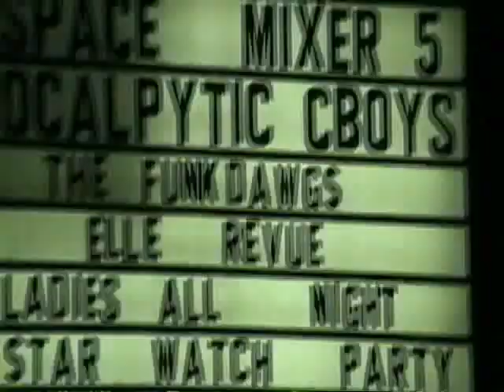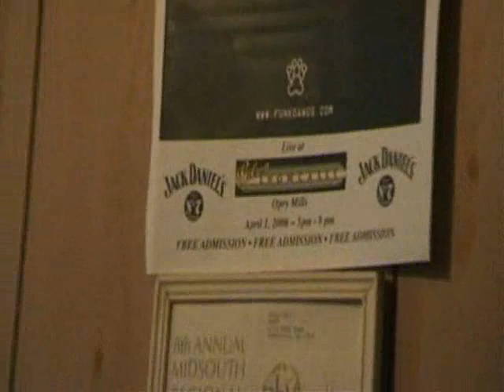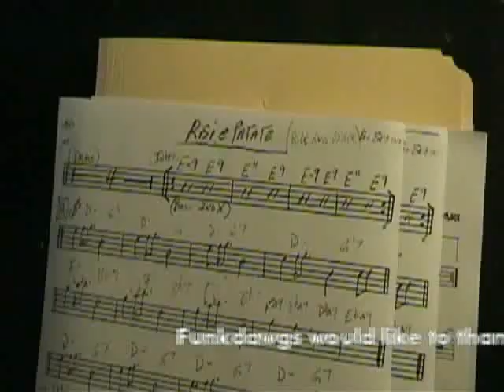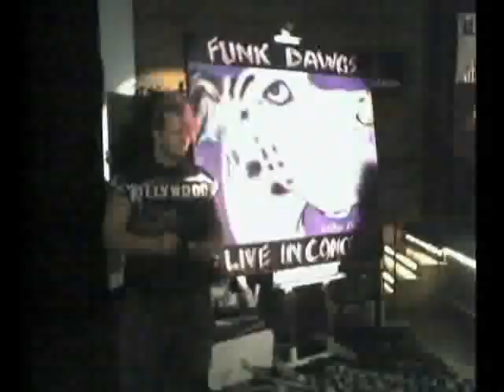Funkdawgs Live Video at Gibson Showcase in Nashville USA toto long version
extended version. Dream became on April 2006 when FUNKDAWGS played live for the first time at Gibson Showcase Lounge in Nashville TN (USA). After 5 years of internet collaborations with two cds, Borderless and Dawgma, and a worldwide production with 5 playalong CDs with the prestigious Music Minus One company, your favourite DAWGS playing together for the first time... after few hours of rehearse... finally together on stage.
Special guest on Cat's Meow, Foundation and Free Delivery tunes Mr. John Garr on second saxophone.
FUNKDAWGS would like to thank all those people helped and supported the band through these five years. THANK YOU!!

You can find some audio tracks of this concert on 2006 CD release A DAWG'S LIFE

2011 update: new cd DAWG TRACKS available on cdbaby.com and ITunes